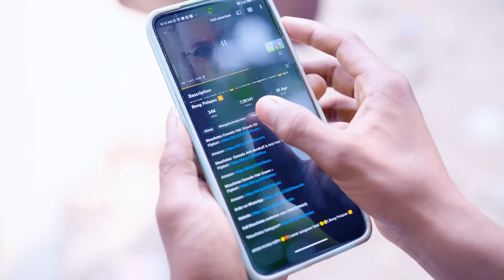হাতুড়ে ডাক্তার | Hature Doctor | Comedy Natok | Sofik & Bishu | Palli Gram TV Latest Comedy Video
Sofiker Comedy Natok Hature Doctor 2023